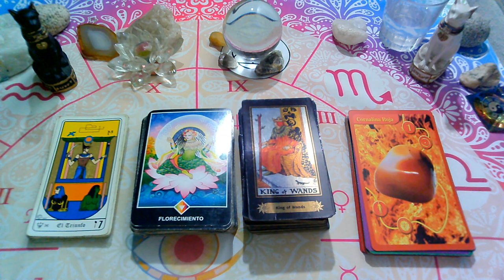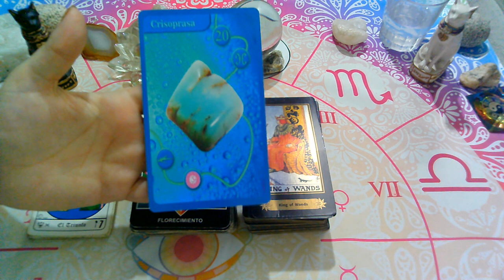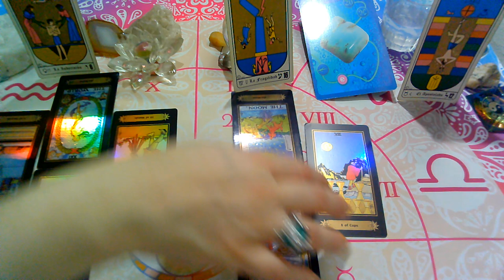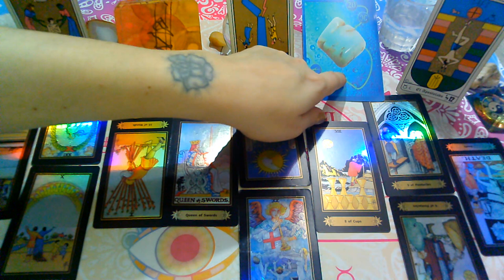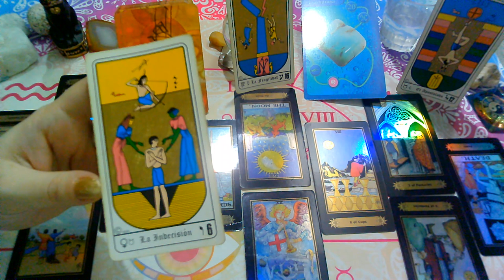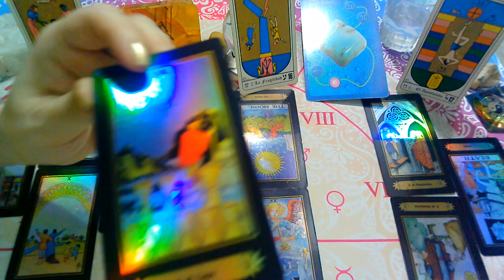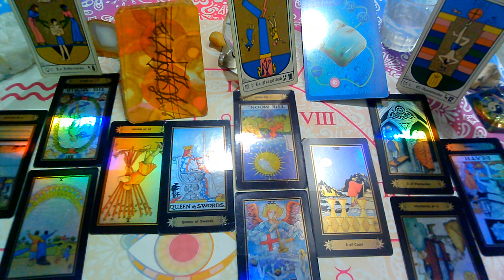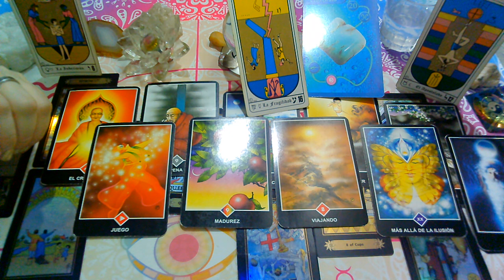JUNIO 2020*GEMINIS*♊😍NUEVO COMIENZO!Que siente?Que piensa?Que hará?(2da Quincena)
💜FanPage FACEBOOK :
@Supernova tarot

Creative Commons.